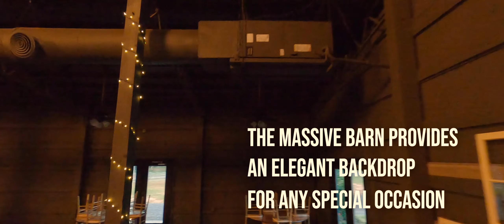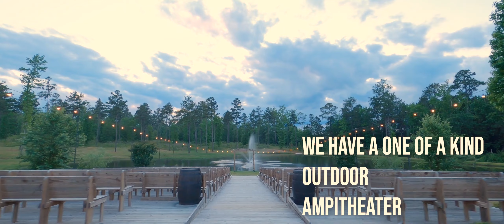Drone Tour - Mystic Acres, Griffin GA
3D Drone Tour of Mystic Acres Barn Event Center in Griffin, Georgia.